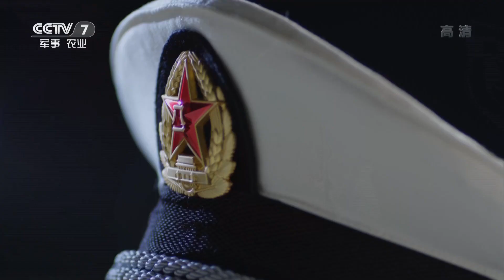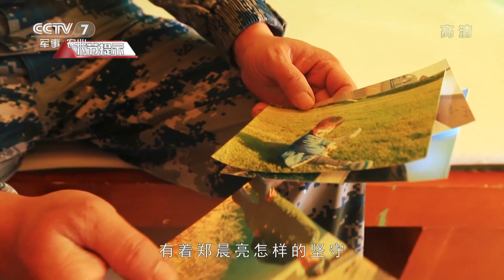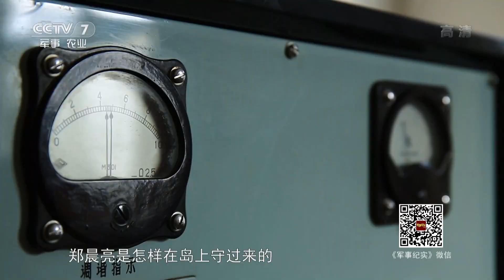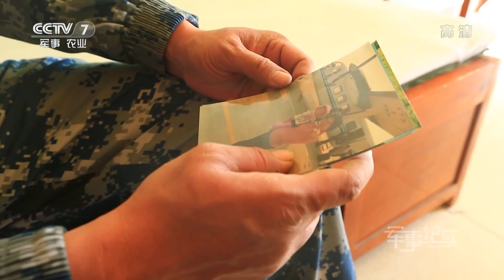雅鲁藏布江岛行 【军事纪实 20160219】超清版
本期节目主要内容： 在雅鲁藏布江江心小岛，驻扎着一个空军的导航台，这个就是本次行程的目的地。江心小岛距离机场并不太远，但是探访小岛的过程却充满了困难和意想不到。到达江心小岛才发现岛上只有两个人，一只狗。小岛寂寞得连小动物都待不住，可是郑晨亮已经在这儿守了十三年多了，牢牢坚守雪域的强军梦。